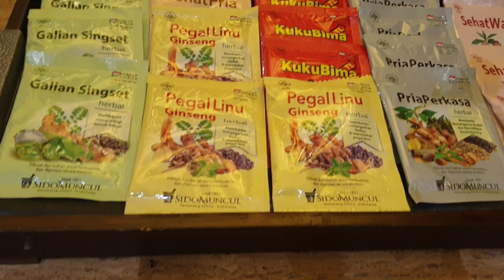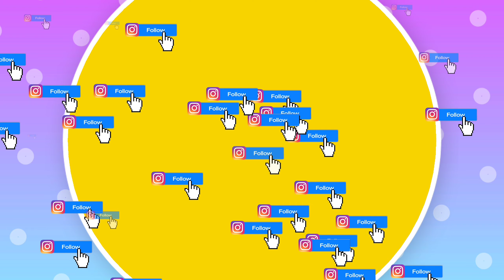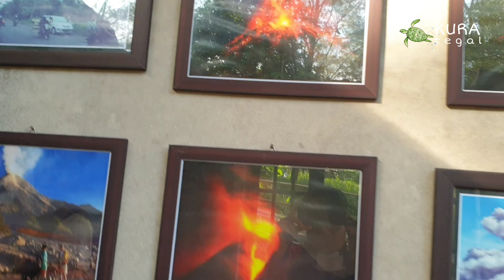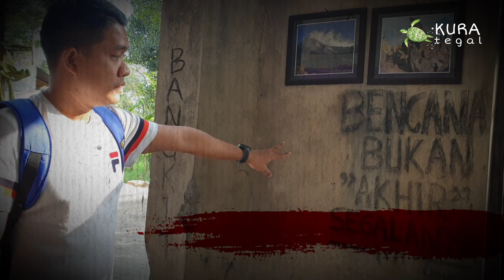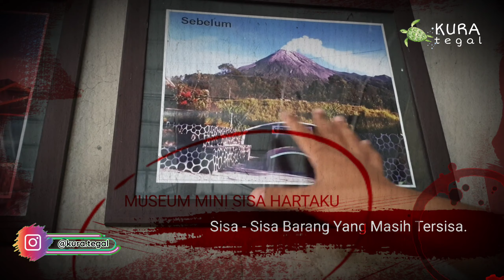JOGJA DAY 2 part-1 || Semasa Pandemi || Hotel Tentrem || Merapi Tour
terimakasih buat teman - teman yang selalau support KURA TEGAL, kali ini Kura Tegal berkesempatan buat jalan - jalan. Ikuti keseruan kita di Jogja ya Temen - temen. Jangan lupa subsribe, like, komen dan share.

Temui kita yuk di instagram
Info Lengkap Mengenai KURA TEGAL, Langsung Cek Instagram Kami

trip jogja bali
trip jogja bromo
trip jogjakarta
trip jogja murah
trip jogja 2020
trip jogja low budget
trip jogja 3 hari
trip jogja 1 hari
tripadvisor jogja
trip aadc jogja
tripadvisor yogyakarta
trip ke jogja ala backpacker
trip to jogja artinya
trip jogja via kereta api
jogja adventure trip
trip ke jogja kemana aja
frame a trip jogja
trip jogja backpacker
trip jogja bali backpacker
trip jogja bandung
trip jogja bajet
trip jogja borobudur
trip jogja bogor
trip canvas jogja
tripcanvas yogyakarta
jogja culture trip
cultural trip jogja
ctrip indonesia
trip jogja dieng
trip di jogja
trip dari jogja ke bali
trip dari jogja ke malang
trip dari jogja ke dieng
trip daerah jogja
trip ke jogja dari surabaya
trip ke jogja dengan kereta
trip yogyakarta
trip from yogyakarta to bromo
family trip jogja
field trip jogja
jogja fun trip
trip ke yogyakarta
trip jogja 2 hari
trip jogja 4 hari
open trip jogja 1 hari
harga trip jogja
jogja trip itinerary
jogja trip ideas
yogyakarta trip itinerary
analog trip in jogja
battle trip jogja sub indo
download battle trip in jogja
download battle trip in jogja sub indo
itin trip jogja
trip jakarta jogja
trip jakarta jogja murah
trip jalan jogja
open trip jogja juli 2019
road trip jakarta jogja
road trip jakarta jogja 2019
open trip jakarta jogja
road trip jakarta jogja 2018
trip jogja karimunjawa
trip jogja kereta
trip ke jogja
trip ke jogja murah
trip ke jogja 2019
trip ke jogja sendiri
trip jogja lombok
trip lampung jogja
list trip jogja
trip jogja malang
trip jogja madiun
trip merapi jogja
trip medan jogja
jogja trip malioboro
trip mancing jogja
merapi tour jeep
merapi tour harga
merapi tour & travel
merapi tours
merapi tour yogyakarta
merapi tour and travel jogja
merapi tours & travel
merapi tourism
merapi tour jogja
merapi tour review
merapi tour and travel
merapi tour adventure
merapi lava tour adalah
mount merapi tour and travel
lava tour merapi alamat
lava tour merapi aman
lava tour merapi anak
merapi borobudur tour
merapi lava tour by jeep
lava tour merapi buka jam
lava tour merapi berapa lama
lava tour merapi biaya
lava tour merapi berapa jam
lava tour merapi batu alien
biaya merapi tour
86 merapi jeep tour community
mount merapi jeep tour cost
tour merapi dengan jeep
tour merapi di jogja
lava tour merapi dimana
lava tour merapi description
lava tour merapi di jogja
lava tour merapi daerah
tour de merapi 2019
tour de merapi
merapi tour en travel
merapi lava tour english
merapi lava tour entrance fee
merapi tour from yogyakarta
mount merapi tour from yogyakarta
laporan study tour merapi farma herbal
tour gunung merapi
tour gunung merapi jogja
gunung merapi tour
gunung merapi lava tour
gunung merapi jeep tour
gunung merapi jogja tour
gunung merapi yogyakarta tour
merapi hiking tour
merapi lava tour harga
merapi jeep tour harga
lava tour merapi harga 2019
lava tour merapi hari ini
merapi hike tour
mount merapi hiking tour
lava tour merapi in english
tour lava merapi jogja
merapi jeep tour review
merapi jeep tour price
merapi jeep tour yogyakarta
merapi jeep tour tripadvisor
lava tour merapi
tour merapi kaliurang
lava tour merapi kabupaten sleman daerah istimewa yogyakarta
lava tour merapi kaliurang
lava tour merapi kaliadem
lava jeep tour merapi kaliurang
jeep lava tour merapi kabupaten sleman daerah istimewa yogyakarta
tour ke merapi
kecelakaan jip lava tour merapi
rute lava tour merapi
trip merapi jogja
merapi tour lava
merapi lava tour jogja
merapi lava tour jeep
merapi lava tour yogyakarta
merapi lava tour price
merapi lava tour review
lava merapi tour
tour merapi murah
merapi mountain tour
lava tour merapi murah
lava tour merapi motor trail
paket tour merapi murah
lava tour merapi mgm
lava tour merapi mountain
mount merapi tour
mt merapi tour
mount merapi sunrise tour
mt merapi lava tour
mt merapi jeep tour
gn.merapi
gn merapi
off road tour merapi
merapi tour price
lava tour merapi paket
paket merapi tour
mount merapi tour package
mount merapi jeep tour price
pt merapi
pt. merapi
pt.merapi
pt merapi utama
merapi off road tour
merapi sunrise tour
merapi sunset tour
merapi lava tour sunrise
lava tour merapi sejarah
merapi jeep sunrise tour
lava tour merapi sleman regency special region of yogyakarta
lava tour merapi sewa jeep
merapi trekking tour
merapi lava tour tripadvisor
lava tour merapi tiket
merapi pesona jogja tour & travel
lava tour merapi terbaik
lava tour merapi untuk anak
merapi volcano tour
merapi volcano tour jeep
volcano tour merapi
merapi village tour
yogyakarta merapi volcano tour
merapi vulkan tour